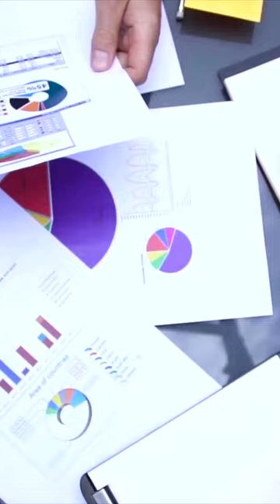Silicon Valley Bank Collapse Explained in 1 Minute ⏰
Silicon Valley Bank failed because of a chain of events that started a few years ago. Most of SVB’s clients were unprofitable tech startups that were getting lots of investor funding while interest rates were low – this meant that SVB’s clients had lots of cash and they were depositing it at the bank. Silicon Valley Bank’s deposits nearly doubled in 2021 and in order to make a profit off of those deposits, SVB bought lots of long-term bonds. But when the Federal Reserve started raising interest rates to fight inflation, their bond portfolio took heavy losses. When SVB’s unprofitable clients then started withdrawing money to pay their bills, SVB had to sell their bonds at a major loss to meet withdrawals which scared the market and started the bank run that led to its collapse. For the entire story, check out by full video linked in the comments.